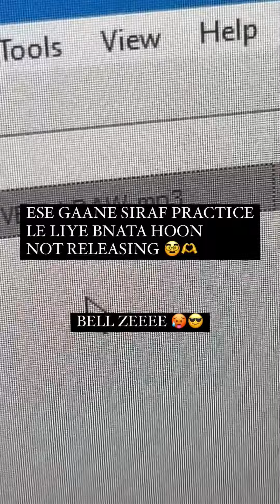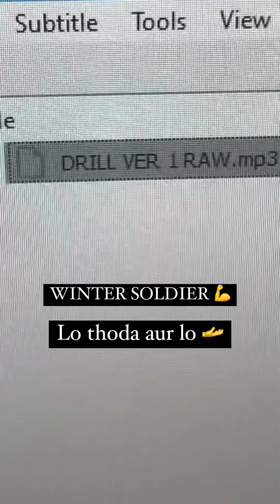Bella new unreleased drill song 🥵❤️‍🔥